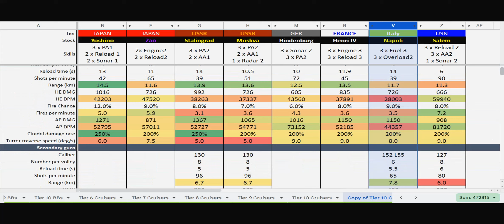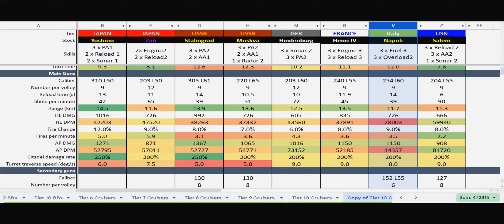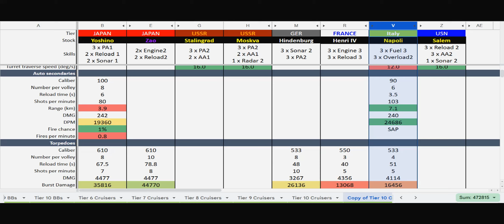Napoli - Ship n°1 I regret buying in World of Warships Wows Blitz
Starting a new series on ships I regret buying in World of Warships blitz with the Napoli, currently in the shipyard for 35 steel! So what am I regretting? Well it's too inconsistent, there are great games and (many) underwhelming ones, where you really feel useless roaming around the map.. and this is one of them. Not only for me - also for the other 2 Napoli in it...

DeathFromAbove